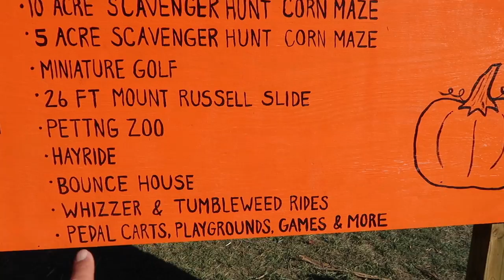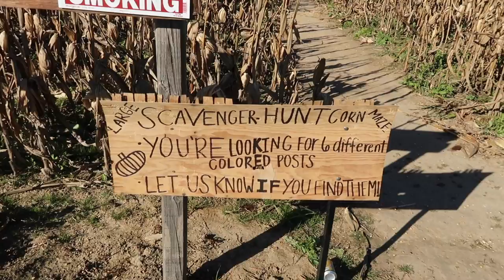I CHANGED MY MIND | OCTOBER 21 VLOG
DAY 295 of 2018 VLOGGING A YEAR OF MY LIFE!

Peter Monn
Indianapolis, Indiana
46250